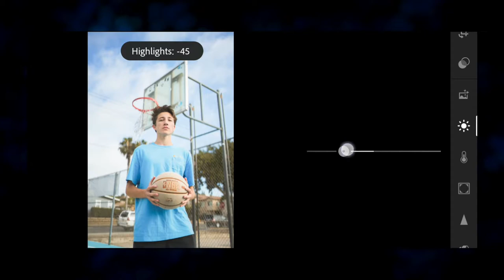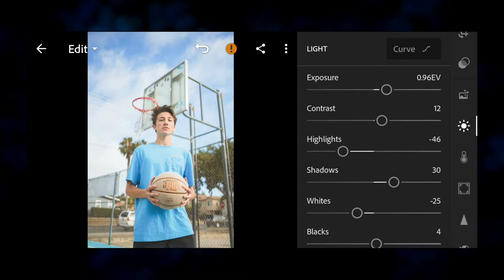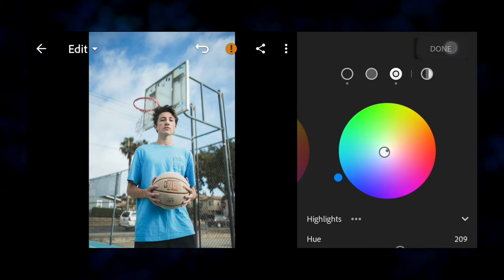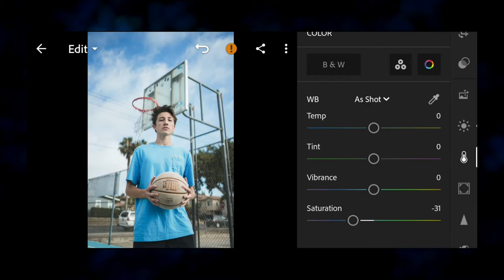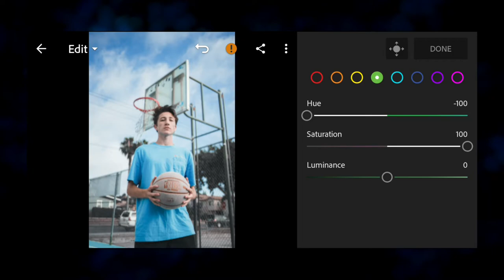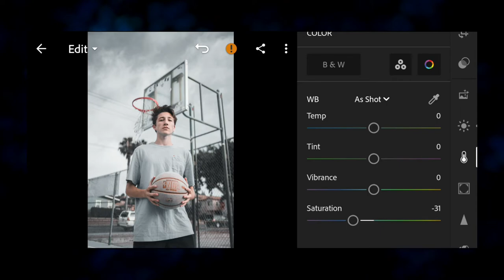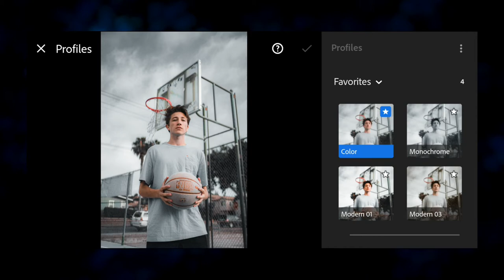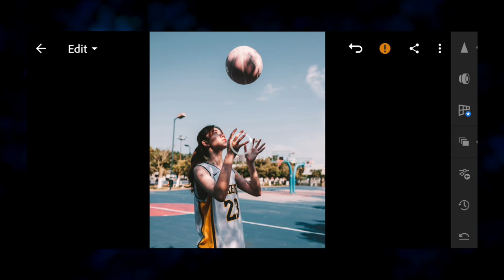How To Edit NBA Basketball lightroom Preset - Free Lightroom Mobile Presets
SAVE TIME ⌚️

In this video I will show you how to Make NBA Basketball filter in Lightroom mobile

1. You can follow video for edit manually

2 . you can download presets free but you need password to download follow the rules below to find out information about how to get the password.

Pictures 📸
• Pexels
• Unsplash